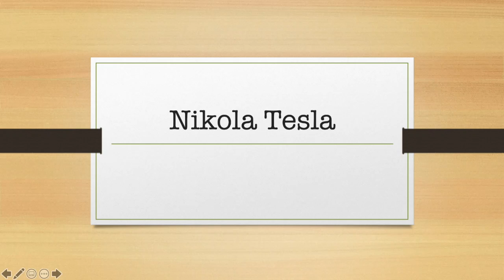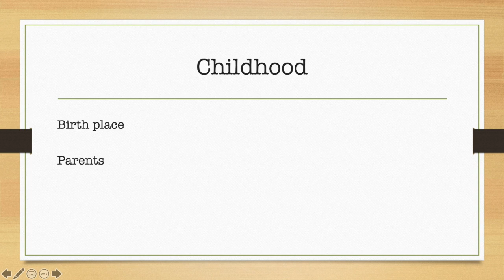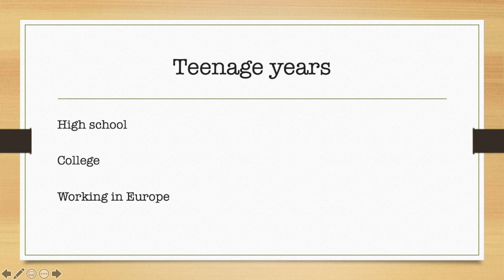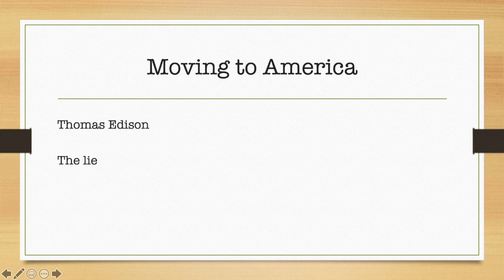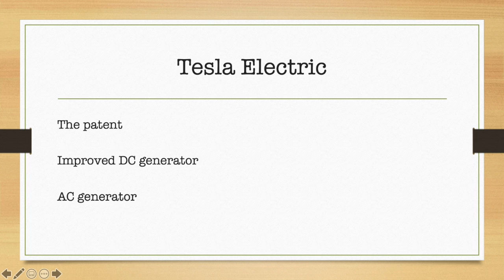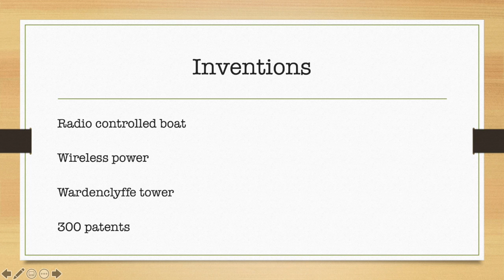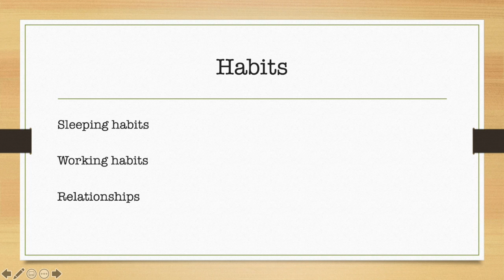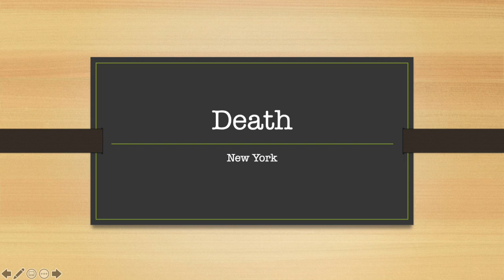PP for Web design class